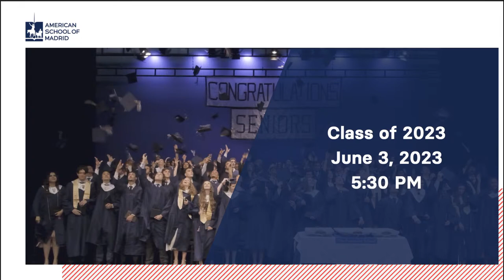Class of 2023 American School Of Madrid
Graduación